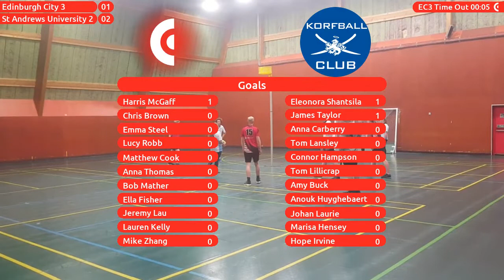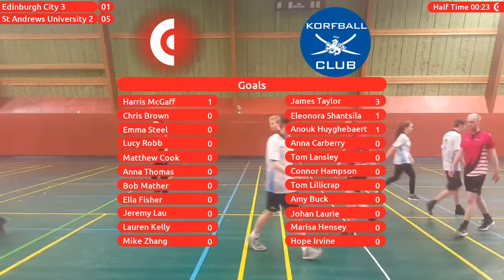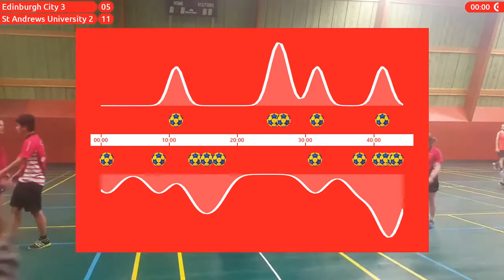Edinburgh City 3 - St Andrews University 2 (23rd February 2020)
Final Score: EC3 5-11 SA2

MVP Edinburgh City 3: Ella Fisher
MVP St Andrews University 2: Tom Lillicrap

Edinburgh City 3 Goals:
10:56 - Harris McGaff
27:30 - Ella Fisher
28:55 - Ella Fisher
33:48 - Matthew Cook
43:25 - Emma Steel

St Andrews University 2 Goals:
00:48 - James Taylor
08:24 - Eleonora Shantsila
15:27 - Anouk Huyghebaert
17:07 - James Taylor
18:55 - James Taylor
33:32 - Marisa Hensey
40:02 - Tom Lillicrap
42:57 - Tom Lillicrap
43:53 - James Taylor
45:01 - Tom Lillicrap
45:28 - Tom Lillicrap